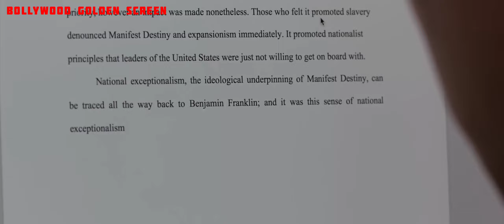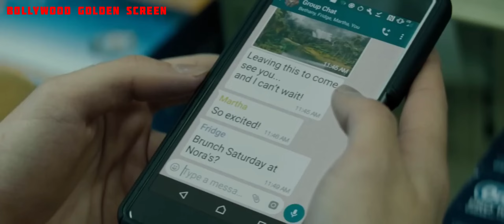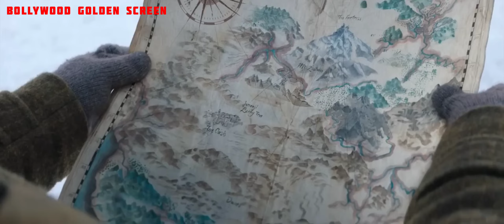जुमानजी मूवी खतरनाक जंगल की कहानी। पहला और दूसरा भाग हिंदी में।